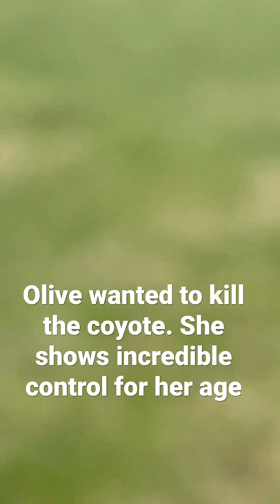Labrador Retriever Puppy Encounters dangerous coyote. Training to speak on command